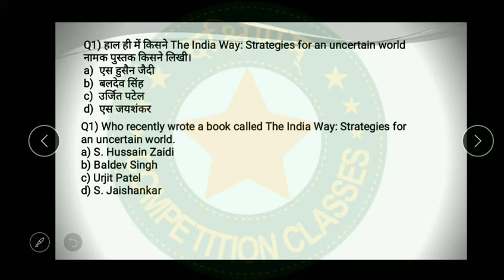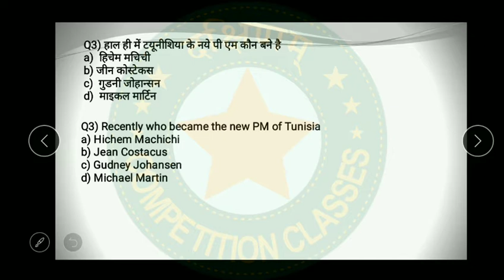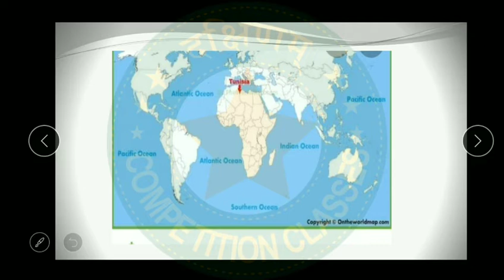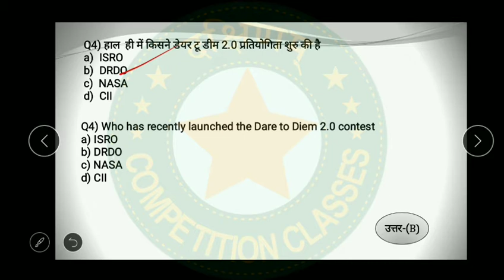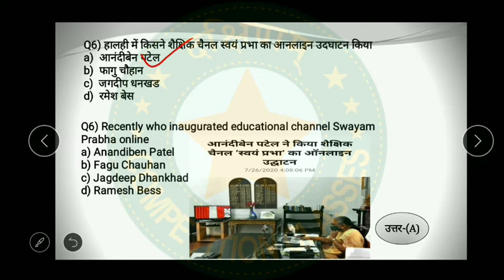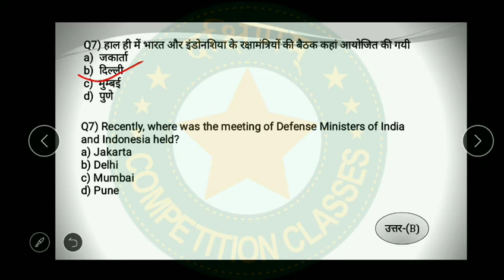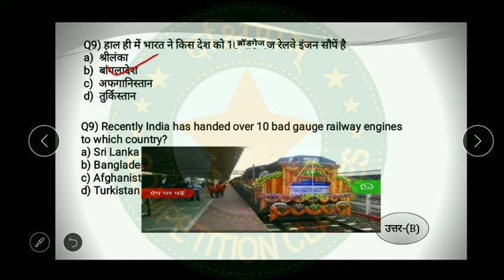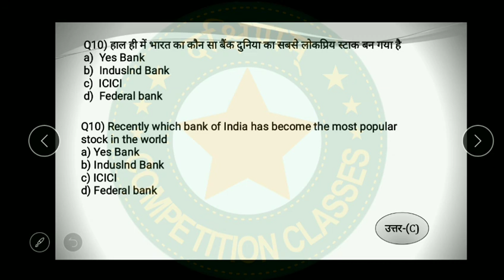Daily Current Affairs 30/07/2020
For Bank SSC Railway police defence exam
And all other competitive Exams